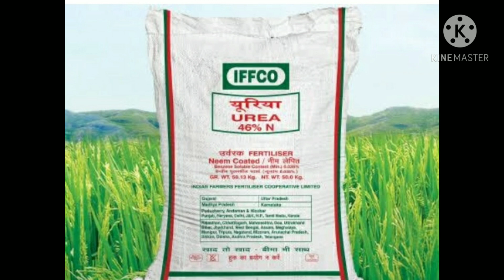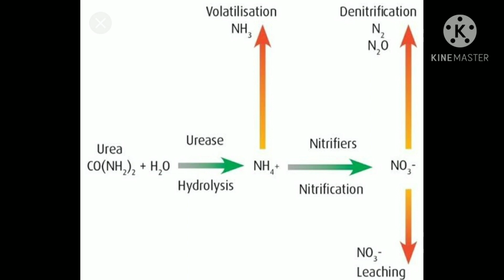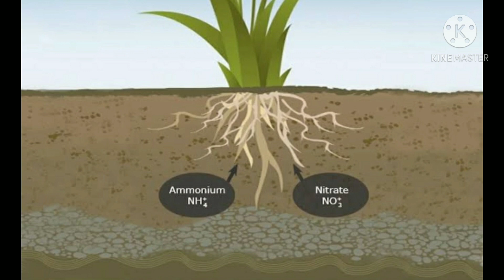गेंहू मे यूरिया की पहली बुआई का सही समय(First application of urea in wheat)